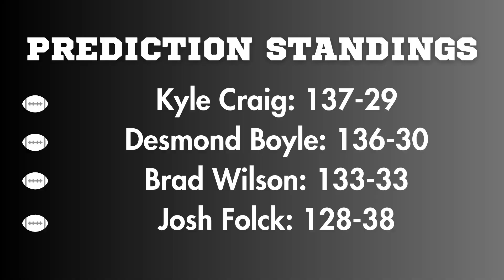Probably Impeccable Picks 2023, Week 8: A real Nazareth celebrity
Lehighvalleylive's Kyle Craig doesn't exactly get the local celebrity treatment when he visits Nazareth Area High School's Tom Falzone, Rob Petrosky, Sean Kinney, Lincoln Heimbach and Mason Kuehner. He still manages, however, to make five high school football predictions.